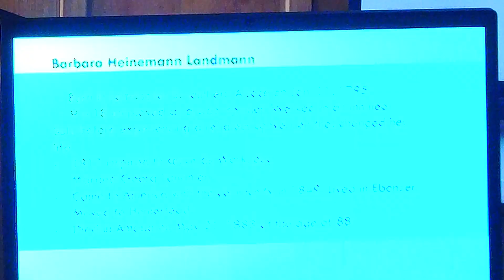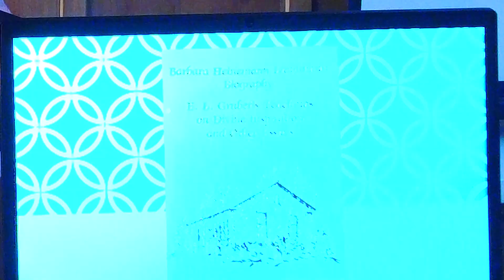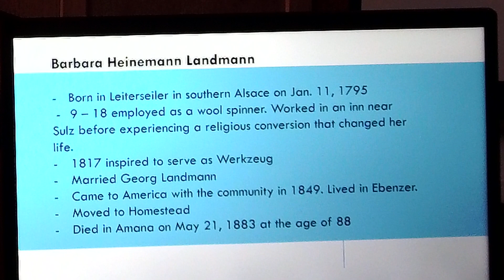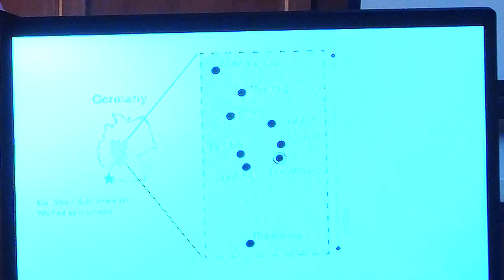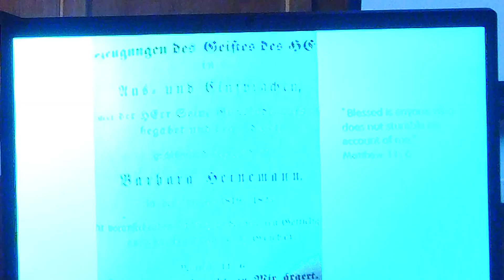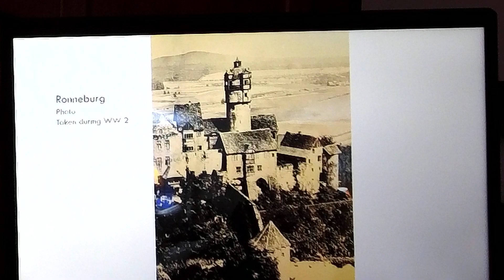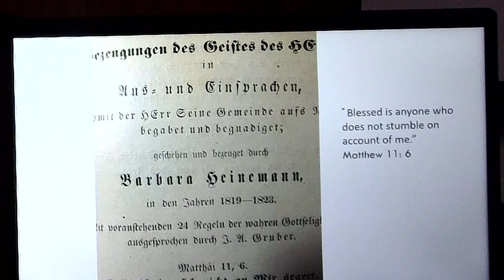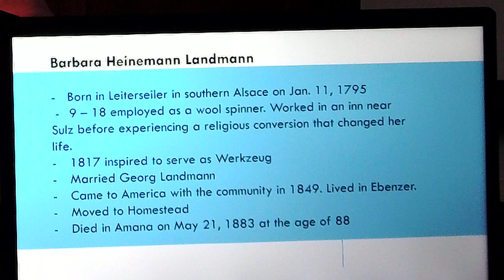Barbara Heinemann Landmann: A New Perspective. Presented by Janet Zuber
Amana Church Society's Winter Symposium, February 5, 2023